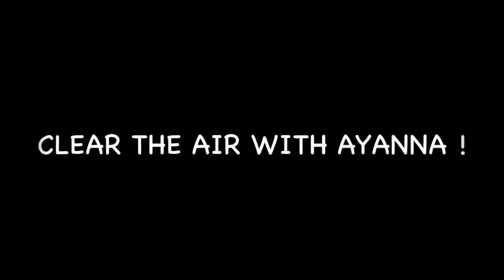K STYLIS TRAILER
AYANNA OF I AM NTRTAINMENT BRINGS YOU THE BEHIND THE SCENES FOOTAGE WITH ARTISTS K STYLIS, TMELLE, AND TJ LAMAR